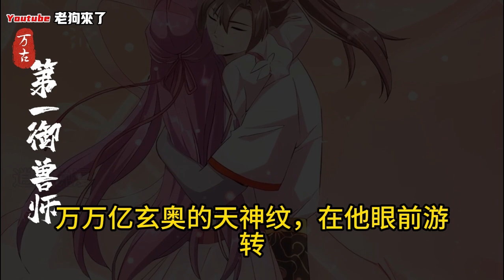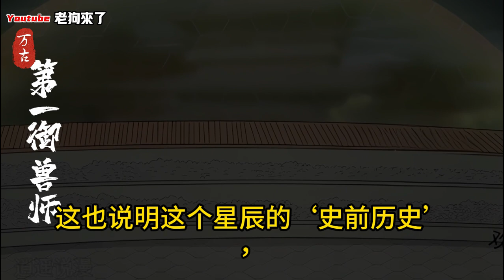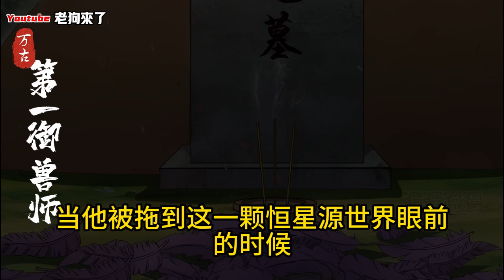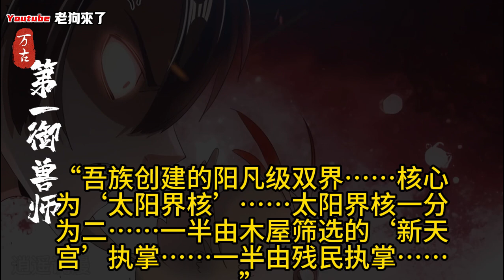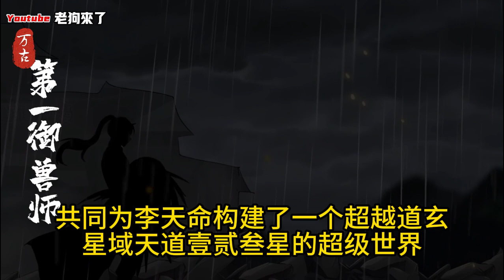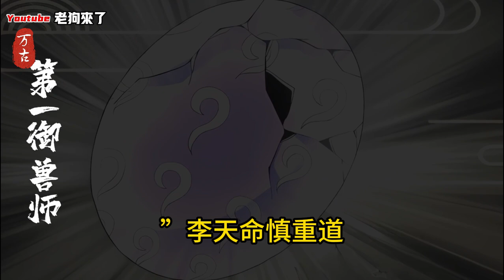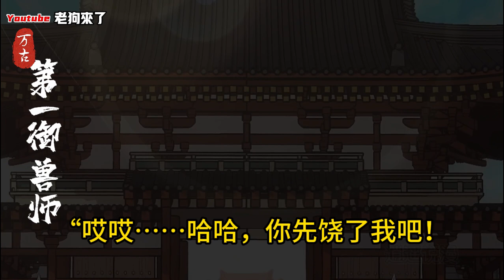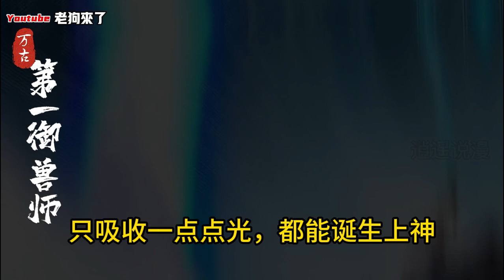《第一御兽师》第1901-1920章 做梦都要笑醒他的宠物，竟都是传说中的太古混沌兽！他的家鸡，是以太阳为食的炼狱凤凰。他的黑猫，是以雷霆炼化万界的太初混沌雷魔连他家的小强都是拥有不死分身的万界永生兽